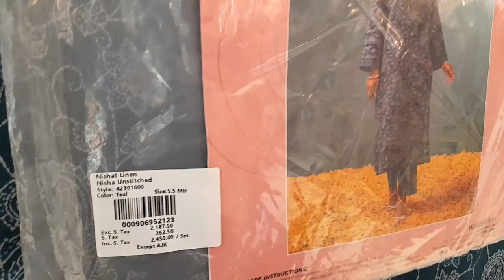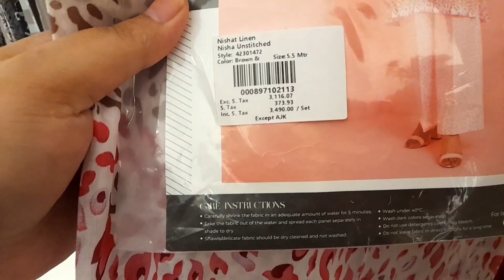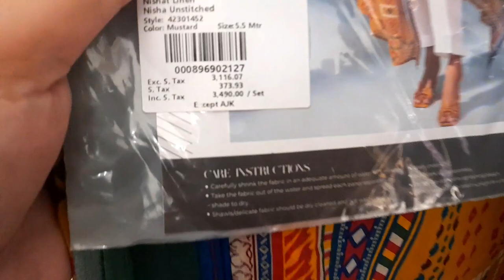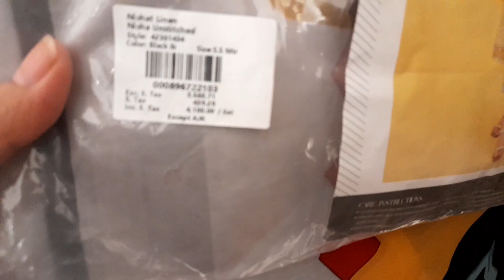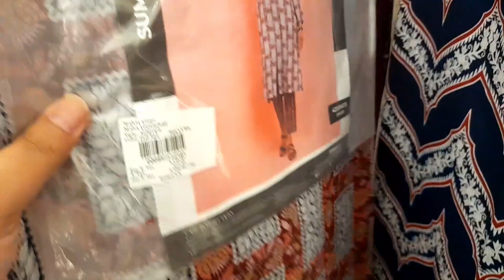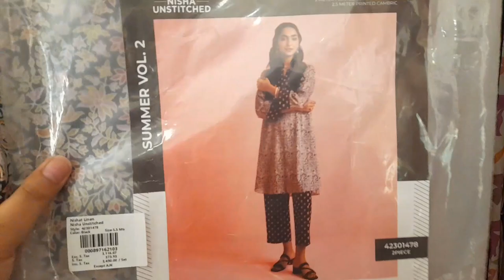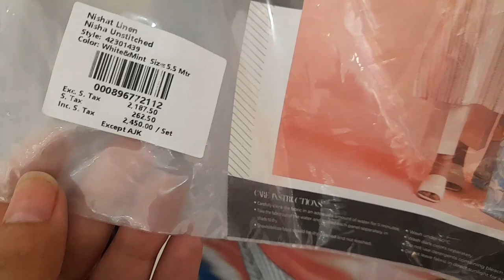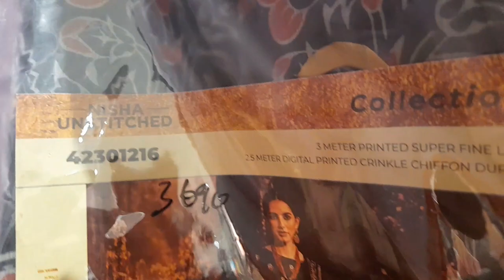nishat sale alert ||nishat new arrival